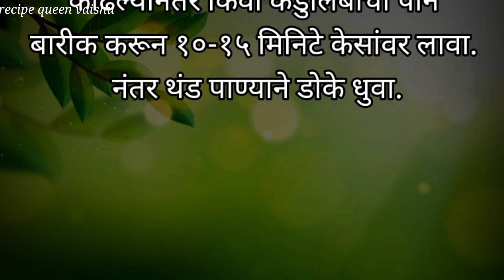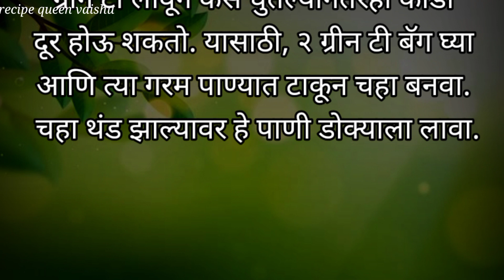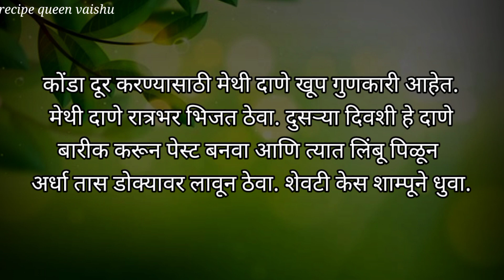डोक्यातील कोंडा (dandruff) दूर होण्यासाठी हे 10 घरगुती टिप्स पावरून पहा/ dandruff treatment at home